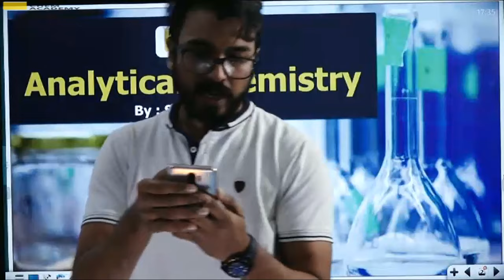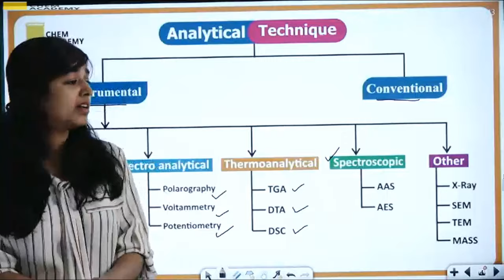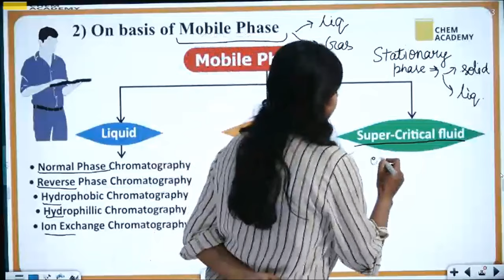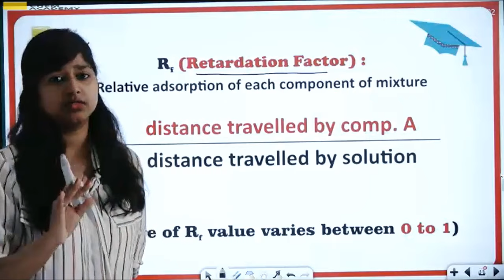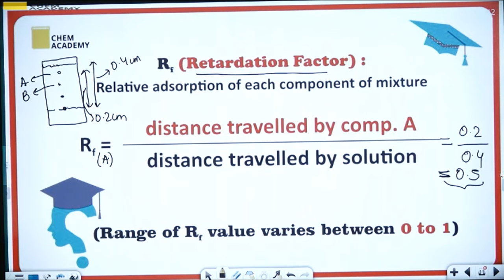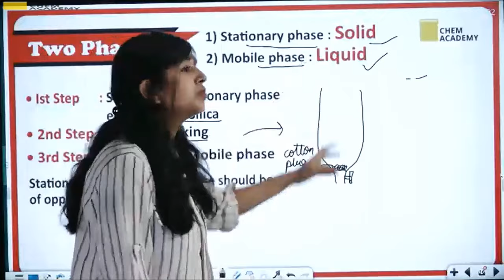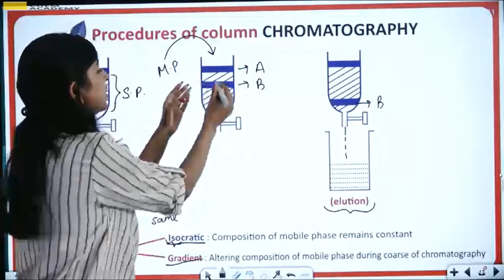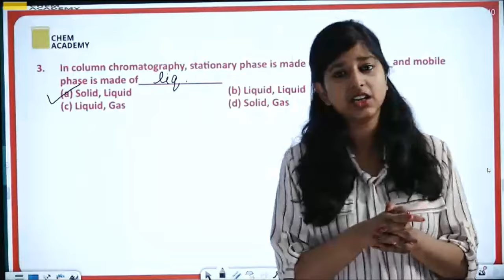Introduction to Analytical Chemistry | What is chromatography in chemistry🤔 | CSIR NET/GATE/DU/BHU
In this session we will start Introduction to Analytical Chemistry afterwards you know about chromatography in chemistry. In this session, the questions of what, where, what and why of analytical chemistry will also be answered. It would be interesting to know that analytical chemistry is all around us and everything we do is an aspect of analytical chemistry. This video is also helpful for csir net/gate/du/bhu.

𝐖𝐡𝐲 𝐜𝐡𝐨𝐨𝐬𝐞 𝐮𝐬 𝐟𝐨𝐫 𝐲𝐨𝐮𝐫 𝐂𝐒𝐈𝐑 𝐍𝐄𝐓, 𝐈𝐈𝐓 𝐉𝐀𝐌, 𝐚𝐧𝐝 𝐨𝐭𝐡𝐞𝐫 𝐌.𝐒.𝐜 𝐁𝐚𝐬𝐞𝐝 𝐄𝐧𝐭𝐫𝐚𝐧𝐜𝐞 𝐞𝐱𝐚𝐦 𝐩𝐫𝐞𝐩𝐚𝐫𝐚𝐭𝐢𝐨𝐧?👇

🔸Best Faculty- Benefit from high calibre coaching by our teachers and they are Highly qualified, Well Experienced and Knowledgeable.
🔸Well-Structured Course Package- Our structured course package includes features to ensure success in your exams like Detailed Study Material ,Classroom learning..
🔸Excellent Infrastructure- Avail coaching in a comfortable and neat environment. Comfortable seating and Well equipped labs.
🔸Assured Results- Enroll with us for assured results in IIT-JAM, CSIR-NET & GATE, DSSSB, CTET etc: Over 10 years of experience and Numerous successful students

If you have any question/doubt, our team would love to answer your questions. Target India's Top IIT & Colleges for Admissions.

▬ About CHEM ACADEMY ▬▬▬▬▬▬▬▬▬▬▬▬
‘CHEM ACADEMY’, a leading Online and Offline Chemistry Classes under ‘VED PREP’ since 2010, delivers excellence in the arena of Chemistry. We provide in depth preparation of CSIR NET, GATE, IIT JAM, TIFR, DU M.Sc., JNU, BHU, UPSC CS, Geo Chemist, IFS, State PSC & all Chemistry oriented exams.
We are proud to say that our students are among the top 10 AIRs. We have produced over 5000 chemistry teachers and our alumni have created over 500 YouTube channels on chemistry education.
We work promisingly to deliver Chemistry in an all-round manner and increase it’s outstretch. We have a team of experienced and dedicated chemistry teachers who work hard to provide quality education to our students. Our aim is to provide affordable education to everyone and help them achieve their goals.
This is just a glimpse of our exceptional journey on YouTube so far, with your love and support we will continue to shine in future.
introduction to analytical chemistry
what is chromatography in chemistry
column chromatography
thin layer chromatography
chromatography class 11
chromatography in hindi
thin layer chromatography experiment
thin layer chromatography a level chemistry
thin layer chromatography organic chemistry
thin layer chromatography in hindi
thin layer chromatography explanation
thin layer chromatography explained
column chromatography organic chemistry
column chromatography in hindi
column chromatography chemistry
column chromatography experiment chemistry
column chromatography explained
analytical chemistry csir net
analytical chemistry du bhu
analytical chemistry bhu
analytical chemistry gate